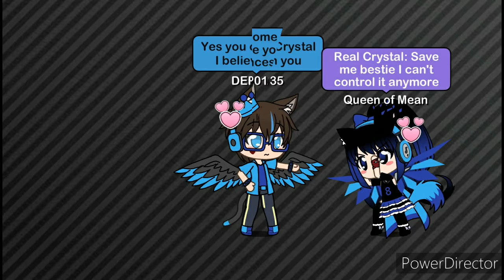Crystal Gets murdered of Crystal gets kidnapped Series Part 5 - GLMM (Flash warning)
hey guys you all been waiting for Part 5 is out It took me couple of hours its finally time if you enjoyed this gatchalife Mini movie and want to see more then please leave a like In the comments below saveCrystal in the comments

on his video comment CrystalShiners to let him know that you came from my Channel

I will see you guys in my next Epic video